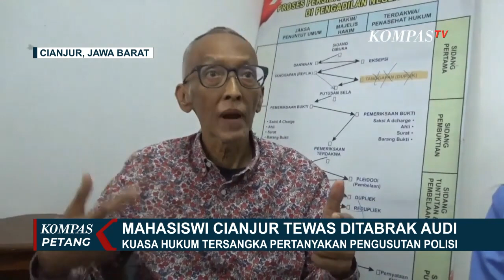Kompol D Ditahan, Polisi Karena Perbuatan Selingkuh dan Menurunkan Citra Polri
KOMPAS.TV - Kompol D, Anggota Polri yang disebut memiliki hubungan dekat dengan penumpang mobil audi, yang menabrak mahasiswi di Cianjur dinyatakan melanggar Kode Etik Profesi Polri.

Kompol D ditempatkan di penempatan khusus selama 21 hari, untuk menunggu sidang kode etik.

Kompol D melanggar kode etik karena tindakannya menurunkan citra Polri.

Baca Juga Gelar Rekonstruksi Ulang Kecelakaan Hasya, Kapolda Metro Jaya: Agar Transparan dan Obyektif di

Pelanggaran  berkaitan dengan hubungannya dengan penumpang mobil Audi yang ditumpangi seorang perempuan berinisial NO.

Selain itu mobil Audi A6 yang ditumpangi NO, tidak termasuk dalam iring-iringan anggota Polri.

Terkait penggunaan pelat nomor palsu, ditangani Polres Cianjur.